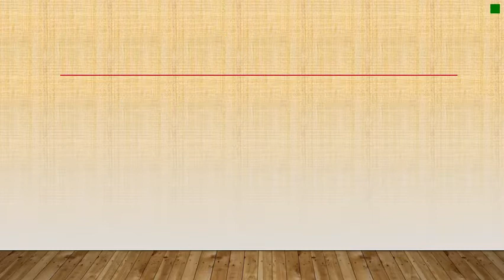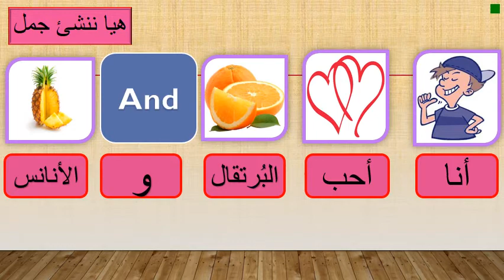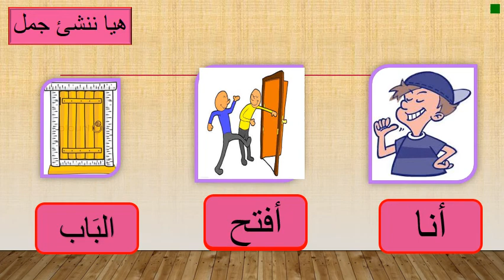حرف (ب) - arabic non arab y1